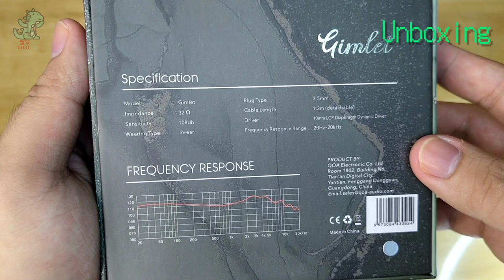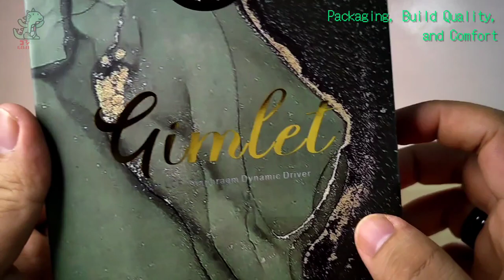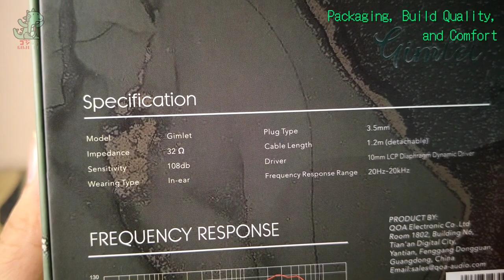Queen of Audio Gimlet (Full Review)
𝗚𝗿𝗲𝗲𝘁𝗶𝗻𝗴𝘀! 💨🦖

This is a review of the Queen of Audio Gimlet, which Kinera have provided me to review.

𝙋𝙧𝙞𝙘𝙚
$59.99 (USD)
~₱3200 (PhP)

𝙏𝙚𝙘𝙝𝙣𝙞𝙘𝙖𝙡 𝙎𝙥𝙚𝙘𝙞𝙛𝙞𝙘𝙖𝙩𝙞𝙤𝙣𝙨
𝗗𝗿𝗶𝘃𝗲𝗿𝘀 𝘂𝘀𝗲𝗱: 10mm LCP Diaphragm Dynamic Driver (1)
𝗣𝗶𝗻 𝗧𝘆𝗽𝗲: 0.78mm 2-Pin
𝗣𝗹𝘂𝗴 𝗧𝘆𝗽𝗲: 3.5mm unbalanced
𝗥𝗲𝘀𝗶𝘀𝘁𝗮𝗻𝗰𝗲: 32 Ω
𝗙𝗿𝗲𝗾𝘂𝗲𝗻𝗰𝘆 𝗥𝗮𝗻𝗴𝗲: 20Hz – 20KHz
𝗦𝗲𝗻𝘀𝗶𝘁𝗶𝘃𝗶𝘁𝘆: 108dB/Vrms

𝘋𝘢𝘧𝘵 𝘗𝘶𝘯𝘬 - 𝘙𝘢𝘯𝘥𝘰𝘮 𝘈𝘤𝘤𝘦𝘴𝘴 𝘔𝘦𝘮𝘰𝘳𝘪𝘦𝘴 (𝘢𝘭𝘣𝘶𝘮)
𝘋𝘢𝘧𝘵 𝘗𝘶𝘯𝘬 - 𝘈𝘭𝘪𝘷𝘦 2007 (𝘢𝘭𝘣𝘶𝘮)
𝘋𝘢𝘷𝘪𝘥 𝘉𝘰𝘸𝘪𝘦 - 𝘉𝘭𝘢𝘤𝘬𝘴𝘵𝘢𝘳 (𝘢𝘭𝘣𝘶𝘮)
𝘋𝘶𝘢 𝘓𝘪𝘱𝘢 -𝘍𝘶𝘵𝘶𝘳𝘦 𝘕𝘰𝘴𝘵𝘢𝘭𝘨𝘪𝘢 (𝘢𝘭𝘣𝘶𝘮)
𝘛𝘸𝘪𝘤𝘦 - 𝘔𝘰𝘳𝘦 & 𝘔𝘰𝘳𝘦 (𝘢𝘭𝘣𝘶𝘮)
𝘛𝘸𝘪𝘤𝘦 - 𝘌𝘺𝘦𝘴 𝘞𝘪𝘥𝘦 𝘖𝘱𝘦𝘯 (𝘢𝘭𝘣𝘶𝘮)
𝘔𝘪𝘤𝘩𝘢𝘦𝘭 𝘑𝘢𝘤𝘬𝘴𝘰𝘯 - 𝘋𝘢𝘯𝘨𝘦𝘳𝘰𝘶𝘴 (𝘢𝘭𝘣𝘶𝘮)
𝘒𝘦𝘯𝘥𝘳𝘪𝘤𝘬 𝘓𝘢𝘮𝘢𝘳 - 𝘛𝘰 𝘗𝘪𝘮𝘱 𝘈 𝘉𝘶𝘵𝘵𝘦𝘳𝘧𝘭𝘺
𝘕𝘦𝘸 𝘖𝘳𝘥𝘦𝘳 – 𝘛𝘖𝘛𝘈𝘓 (𝘢𝘭𝘣𝘶𝘮)
𝘕𝘦𝘸 𝘖𝘳𝘥𝘦𝘳 - 𝘗𝘰𝘸𝘦𝘳, 𝘊𝘰𝘳𝘳𝘶𝘱𝘵𝘪𝘰𝘯, 𝘢𝘯𝘥 𝘓𝘪𝘦𝘴 (𝘢𝘭𝘣𝘶𝘮)
𝘗𝘰𝘳𝘤𝘶𝘱𝘪𝘯𝘦 𝘛𝘳𝘦𝘦 - 𝘐𝘯 𝘈𝘣𝘴𝘦𝘯𝘵𝘪𝘢 (𝘢𝘭𝘣𝘶𝘮)
𝘗𝘰𝘳𝘤𝘶𝘱𝘪𝘯𝘦 𝘛𝘳𝘦𝘦 - 𝘍𝘦𝘢𝘳 𝘰𝘧 𝘢 𝘉𝘭𝘢𝘯𝘬 𝘗𝘭𝘢𝘯𝘦𝘵 (𝘢𝘭𝘣𝘶𝘮)
𝘚𝘭𝘦𝘦𝘱 - 𝘏𝘰𝘭𝘺 𝘔𝘰𝘶𝘯𝘵𝘢𝘪𝘯 (𝘢𝘭𝘣𝘶𝘮)
𝘚𝘭𝘦𝘦𝘱 - 𝘛𝘩𝘦 𝘚𝘤𝘪𝘦𝘯𝘤𝘦𝘴 (𝘢𝘭𝘣𝘶𝘮)
𝘖𝘮 - 𝘈𝘥𝘷𝘢𝘪𝘵𝘪𝘤 𝘚𝘰𝘯𝘨𝘴 (𝘢𝘭𝘣𝘶𝘮)
𝘊𝘢𝘯𝘥𝘭𝘦𝘮𝘢𝘴𝘴 - 𝘌𝘱𝘪𝘤𝘶𝘴 𝘋𝘰𝘰𝘮𝘪𝘤𝘶𝘴 𝘔𝘦𝘵𝘢𝘭𝘭𝘪𝘤𝘶𝘴 (𝘢𝘭𝘣𝘶𝘮)
𝘉𝘦𝘭𝘭 𝘞𝘪𝘵𝘤𝘩 - 𝘔𝘪𝘳𝘳𝘰𝘳 𝘙𝘦𝘢𝘱𝘦𝘳 (𝘢𝘭𝘣𝘶𝘮)
𝘗𝘢𝘭𝘭𝘣𝘦𝘢𝘳𝘦𝘳 - 𝘏𝘦𝘢𝘳𝘵𝘭𝘦𝘴𝘴 (𝘢𝘭𝘣𝘶𝘮)
𝘋𝘦𝘢𝘧𝘩𝘦𝘢𝘷𝘦𝘯 - 𝘚𝘶𝘯𝘣𝘢𝘵𝘩𝘦𝘳 (𝘢𝘭𝘣𝘶𝘮)
𝘋𝘦𝘢𝘧𝘩𝘦𝘢𝘷𝘦𝘯 - 𝘖𝘳𝘥𝘪𝘯𝘢𝘳𝘺 𝘊𝘰𝘳𝘳𝘶𝘱𝘵 𝘏𝘶𝘮𝘢𝘯 𝘓𝘰𝘷𝘦 (𝘢𝘭𝘣𝘶𝘮)
𝘒𝘰𝘳𝘯 - 𝘒𝘰𝘳𝘯 (𝘢𝘭𝘣𝘶𝘮)
𝘒𝘰𝘳𝘯 - 𝘓𝘪𝘧𝘦 𝘐𝘴 𝘗𝘦𝘢𝘤𝘩𝘺 (𝘢𝘭𝘣𝘶𝘮)
𝘉𝘭𝘢𝘤𝘬 𝘛𝘰𝘯𝘨𝘶𝘦 - 𝘕𝘢𝘥𝘪𝘳 (𝘢𝘭𝘣𝘶𝘮)
𝘋𝘦𝘢𝘵𝘩 - 𝘏𝘶𝘮𝘢𝘯 (𝘢𝘭𝘣𝘶𝘮)
𝘋𝘦𝘢𝘵𝘩 - 𝘚𝘺𝘮𝘣𝘰𝘭𝘪𝘤 (𝘢𝘭𝘣𝘶𝘮)
𝘋𝘦𝘢𝘵𝘩 - 𝘛𝘩𝘦 𝘚𝘰𝘶𝘯𝘥 𝘰𝘧 𝘗𝘦𝘳𝘴𝘦𝘷𝘦𝘳𝘢𝘯𝘤𝘦 (𝘢𝘭𝘣𝘶𝘮)
𝘕𝘪𝘨𝘩𝘵𝘸𝘪𝘴𝘩 - 𝘖𝘯𝘤𝘦 [𝘙𝘦𝘮𝘢𝘴𝘵𝘦𝘳𝘦𝘥] (𝘢𝘭𝘣𝘶𝘮)
𝘕𝘪𝘨𝘩𝘵𝘸𝘪𝘴𝘩 - 𝘋𝘢𝘳𝘬 𝘗𝘢𝘴𝘴𝘪𝘰𝘯 𝘗𝘭𝘢𝘺 (𝘢𝘭𝘣𝘶𝘮)
𝘉𝘦𝘩𝘦𝘮𝘰𝘵𝘩 - 𝘖𝘱𝘷𝘴 𝘊𝘰𝘯𝘵𝘳𝘢 𝘕𝘢𝘵𝘷𝘳𝘢𝘮 (𝘢𝘭𝘣𝘶𝘮)
𝘉𝘦𝘩𝘦𝘮𝘰𝘵𝘩 - 𝘐 𝘓𝘰𝘷𝘦𝘥 𝘠𝘰𝘶 𝘈𝘵 𝘠𝘰𝘶𝘳 𝘋𝘢𝘳𝘬𝘦𝘴𝘵 (𝘢𝘭𝘣𝘶𝘮)
𝘉𝘦𝘩𝘦𝘮𝘰𝘵𝘩 – 𝘌𝘷𝘢𝘯𝘨𝘦𝘭𝘪𝘰𝘯 (𝘢𝘭𝘣𝘶𝘮)
𝘉𝘦𝘩𝘦𝘮𝘰𝘵𝘩 - 𝘛𝘩𝘦 𝘈𝘱𝘰𝘴𝘵𝘢𝘴𝘺 (𝘢𝘭𝘣𝘶𝘮)
𝘉𝘦𝘩𝘦𝘮𝘰𝘵𝘩 – 𝘋𝘦𝘮𝘪𝘨𝘰𝘥 (𝘢𝘭𝘣𝘶𝘮)
𝘉𝘦𝘩𝘦𝘮𝘰𝘵𝘩 - 𝘡𝘰𝘴 𝘒𝘪𝘢 𝘊𝘶𝘭𝘵𝘶𝘴 (𝘢𝘭𝘣𝘶𝘮)
𝘉𝘦𝘩𝘦𝘮𝘰𝘵𝘩 - 𝘛𝘩𝘦 𝘚𝘢𝘵𝘢𝘯𝘪𝘴𝘵 (𝘢𝘭𝘣𝘶𝘮)
𝘔𝘦𝘵𝘢𝘭𝘭𝘪𝘤𝘢 - ...𝘈𝘯𝘥 𝘑𝘶𝘴𝘵𝘪𝘤𝘦 𝘧𝘰𝘳 𝘈𝘭𝘭 (𝘢𝘭𝘣𝘶𝘮)
𝘔𝘦𝘵𝘢𝘭𝘭𝘪𝘤𝘢 - 𝘔𝘦𝘵𝘢𝘭𝘭𝘪𝘤𝘢 (𝘢𝘭𝘣𝘶𝘮)
𝘚𝘦𝘱𝘵𝘪𝘤𝘧𝘭𝘦𝘴𝘩 – 𝘛𝘪𝘵𝘢𝘯
𝘚𝘦𝘱𝘵𝘪𝘤𝘧𝘭𝘦𝘴𝘩 - 𝘊𝘰𝘥𝘦𝘹 𝘖𝘮𝘦𝘨𝘢
𝗦𝗢𝗨𝗥𝗖𝗘𝗦 𝗨𝗦𝗘𝗗: 𝘚𝘢𝘮𝘴𝘶𝘯𝘨 𝘎𝘢𝘭𝘢𝘹𝘺 𝘚8+; 𝘍𝘪𝘪𝘰 𝘟3 𝘔𝘢𝘳𝘬 𝘐𝘐𝘐 ; 𝘘𝘶𝘦𝘴𝘵𝘺𝘭𝘦 𝘔15; 𝘕𝘰𝘵𝘩𝘪𝘯𝘨 𝘗𝘩𝘰𝘯𝘦 (1) 𝘸/ 𝘈𝘱𝘱𝘭𝘦 𝘛𝘺𝘱𝘦 𝘊-𝘵𝘰-3.5𝘮𝘮 𝘥𝘰𝘯𝘨𝘭𝘦 (𝘜𝘚 𝘝𝘢𝘳𝘪𝘢𝘯𝘵)
𝗡𝗢𝗧𝗘: 𝘐 𝘵𝘦𝘴𝘵 𝘦𝘷𝘦𝘳𝘺𝘵𝘩𝘪𝘯𝘨 𝘪𝘯 𝘣𝘰𝘯𝘦-𝘴𝘵𝘰𝘤𝘬 𝘤𝘰𝘯𝘥𝘪𝘵𝘪𝘰𝘯. 𝘐 𝘈𝘓𝘞𝘈𝘠𝘚 𝘶𝘴𝘦 𝘵𝘩𝘦 𝘪𝘯𝘤𝘭𝘶𝘥𝘦𝘥 𝘤𝘢𝘣𝘭𝘦 & 𝘦𝘢𝘳𝘵𝘪𝘱𝘴 𝘪𝘯 𝘵𝘩𝘦 𝘱𝘢𝘤𝘬𝘢𝘨𝘦 𝘵𝘰 𝘢𝘷𝘰𝘪𝘥 𝘢𝘯𝘺 𝘪𝘯𝘢𝘤𝘤𝘶𝘳𝘢𝘤𝘪𝘦𝘴 𝘰𝘯 𝘩𝘰𝘸 𝘐 𝘳𝘦𝘷𝘪𝘦𝘸 𝘵𝘩𝘦 𝘪𝘯𝘯𝘢𝘵𝘦 𝘴𝘰𝘶𝘯𝘥 𝘰𝘶𝘵𝘱𝘶𝘵 𝘰𝘧 𝘢𝘯𝘺 𝘐𝘌𝘔 𝘵𝘩𝘢𝘵 𝘐 𝘵𝘦𝘴𝘵.